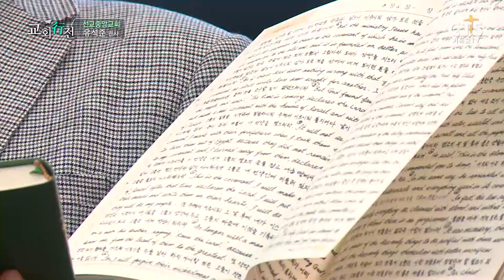CTS교회행전 162회 선교중앙교회 편(담임목사 곽태권)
인천 청라국제도시에 위치한 오늘의 교회!
기도와 전도를 통해 오직 복음만을 전하며
주님의 행복을 전하는 건강한 교회로 세워진 선교중앙교회!

선교중앙교회 성도들이 직접 써내려가는 사도행전 29장!
그 은혜의 간증을 CTS를 통해 나눕니다.

진행 : 김정석 목사(시와 그림), 김경아 집사(개그우먼)
출연 : 곽태권 목사 (선교중앙교회)
간증자 : 김정애 권사, 조정구 권사, 유석준 권사
특별공연 : 예럽워십팀 '그 사랑 얼마나'